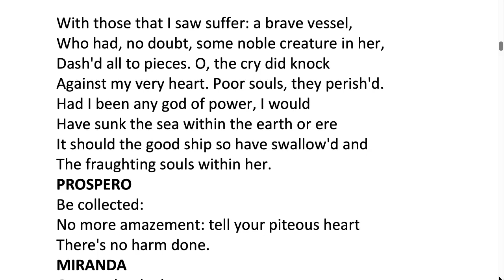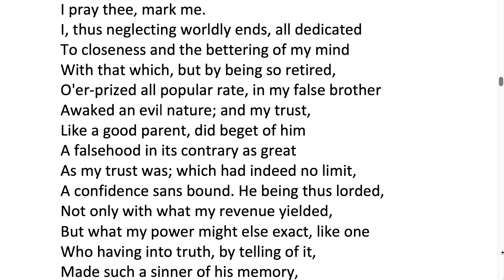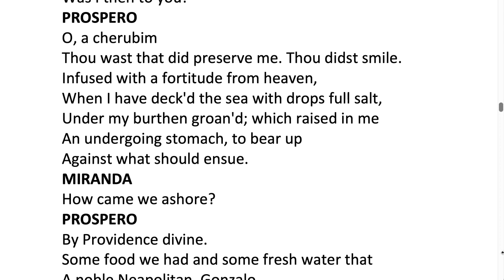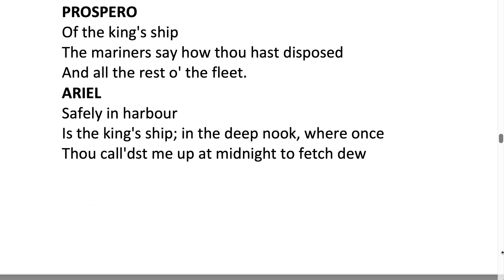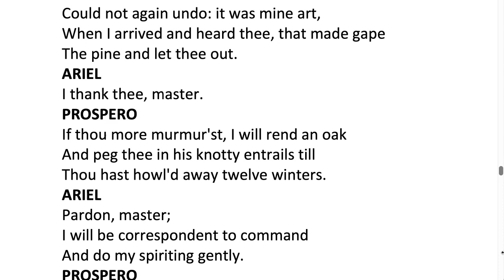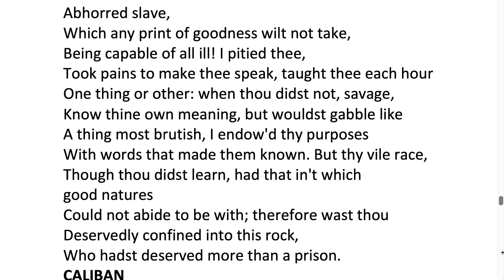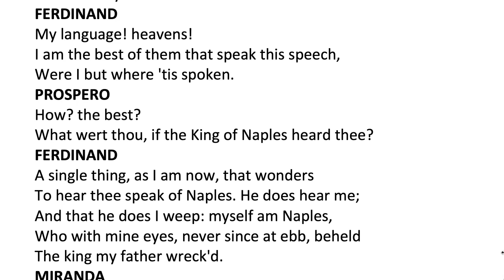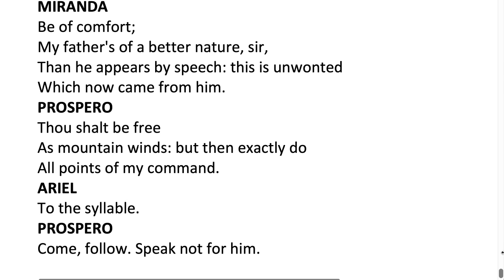'The Tempest': Translating Act 1 Scene 2 into Modern English